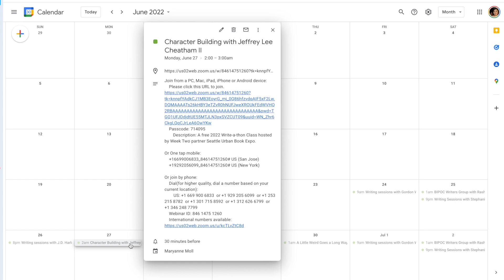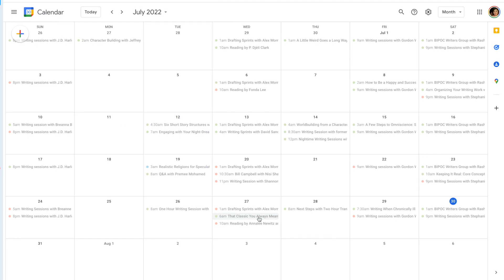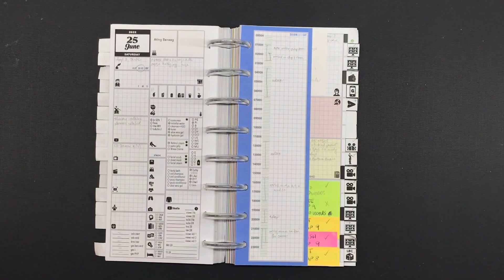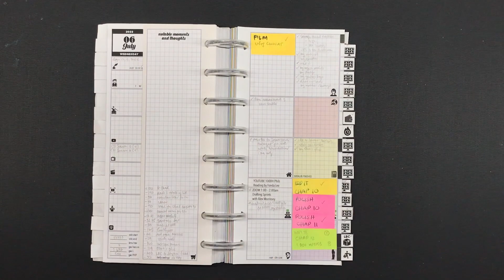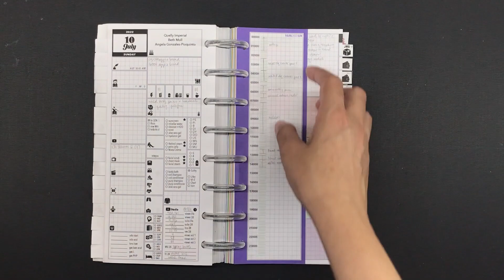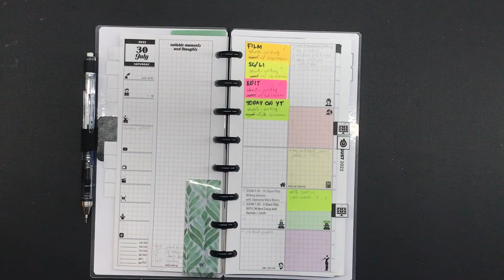Flipping through my calendars for the Clarion West Write-A-Thon